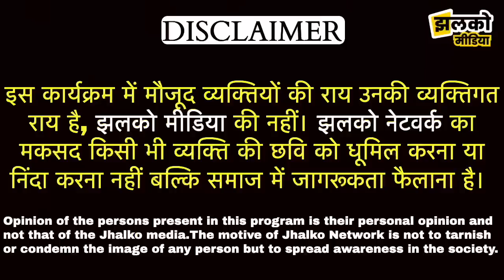Sikar के Devipura Balaji में 350 kg के बेलन, 270 kg के तवे से बना 2700 kg का रोटा ~ Sikar News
Produced By: Jhalko Sikar
Edited By: Mukesh Ji
Reported By : Dilraj Ji
Cameraman :